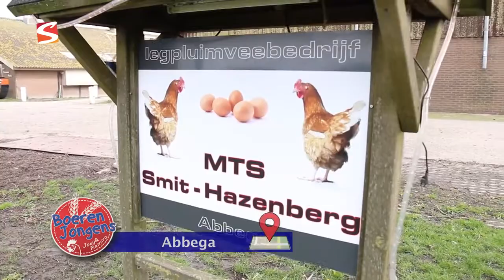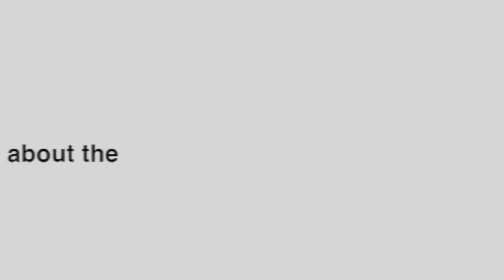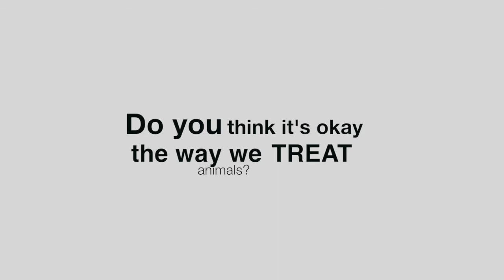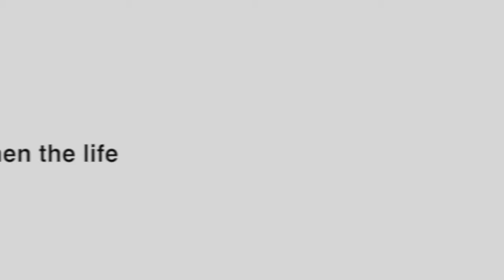Watching Earthlings with my meat eating brother - Road to becoming a vegan? Meat eater going vegan?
Watching earthlings together with my brother and talking about his thoughts and reasonings for eating meat, both before and after watching earthlings. After watching this he got inspired and wanted to see more.